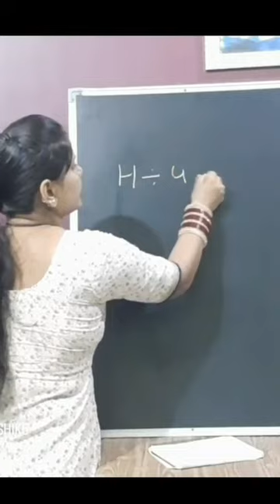ladies pant cutting and stitching // plazo pant cutting and stitching // trouser pant